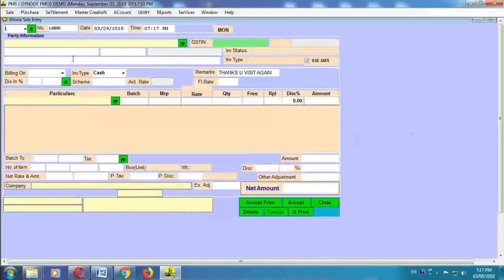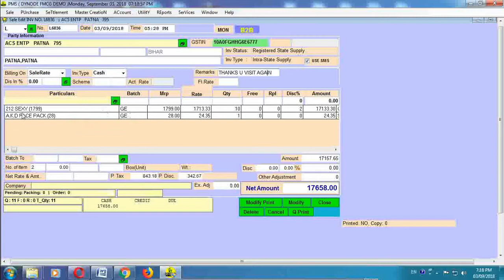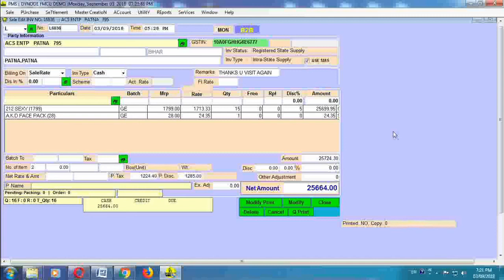Modify Sale Bill In PMS Software [Hindi]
You can learn in this video how to modify or Edit sale bill entry in Pms and Similarly all types of entry Modification.

PMS(R): Best ERP Billing Software has come up with a Complete Business & GST Ready Billing Software Solution to provide customize software solutions. DST commits its excellence in services by providing online as well as onsite support to its Satisfied 40,000+ users.

Stock And Inventory Management Software
Dynode PMS ERP is comprehensive accounting software, which has financing, billing, revenue-tracking, accounting, financial planning, and reporting modules built-in.

Dynode Software Technology Pvt. Ltd is dedicated to providing total IT solution to various Organizations like Pharmacy & FMCG, School, Transport,  Hospital, Hotel and many more with very young, energetic and dynamic technocrat’s team at the starting of the new century in Bihar with a very valuable accepted product name PMS(R) (Complete Sales, Inventory and Accounts Solution)...

CIN No : U72200BR2004PTC010560

Dynode Software Technology PVT. LTD.
Address: 203, Jyoti Tower, Opp. Central Bank New Dakbunglow Road, Patna, Bihar - 800001